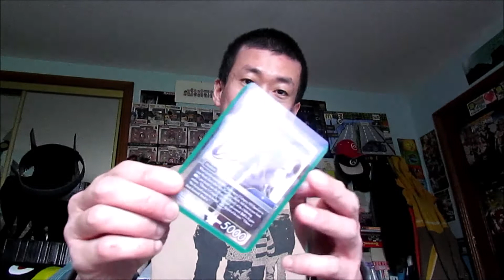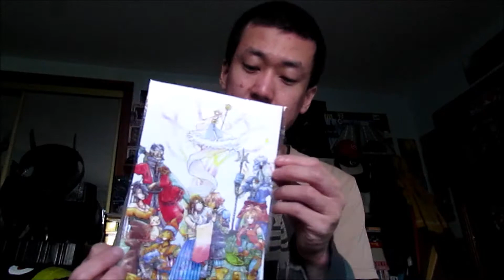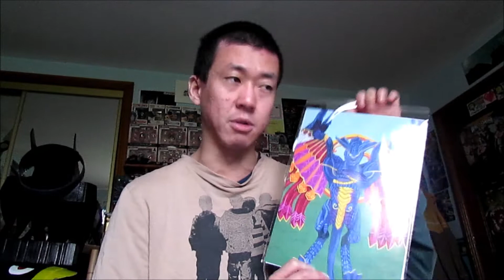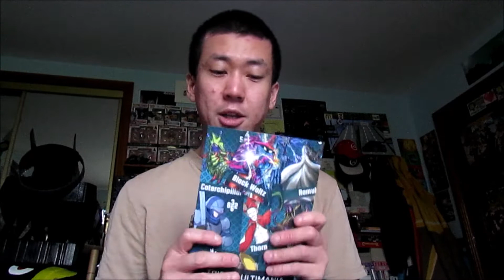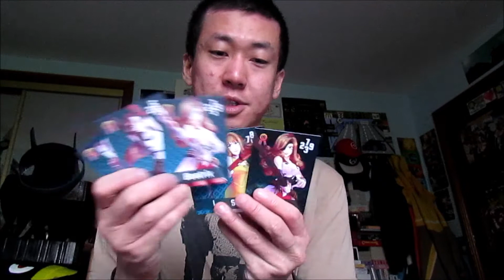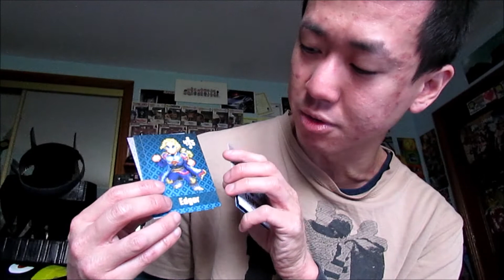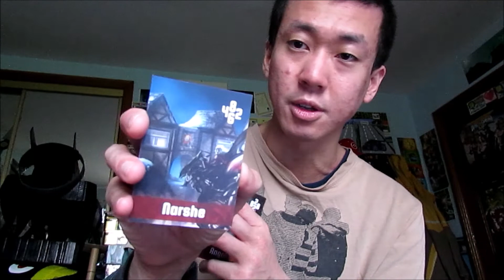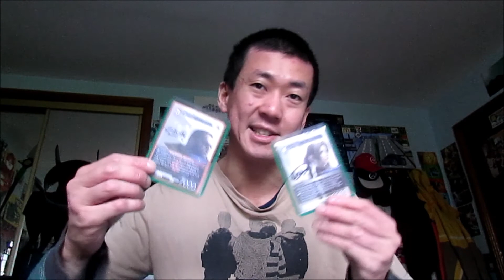My New Haul Stuffs From KupoCon RetroPom 2022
7/2/22

Hey guys!
I am back from the convention event last weekend at...
KupoCon RetroPom
Which it was in London, Novotel place from last week
Came back from Sunday night a really long journey back home
I was at that event from last Saturday as well
But you will see all my other videos vlogs and such on my next one hopefully!
Now on this video vlog
I share all my haul of stuffs I bought from that event last Saturday!
It was amazing cool stuffs I bought and hope you liked them as well
I am really happy that I got two autographs signs by two voice actors of John Bentley and Briana White the voices of Barret & Aerith from Final Fantasy 7 Remake!
I was so happy and really shy at first but I manage to overcome my fears and was nervous from it as well
But yeah it was great I got it signed on my trading cards of them
Also you will see all my other stuffs as well though!

Can't wait to go back to that con event again next year 2023 KupoCon London hopefully?!